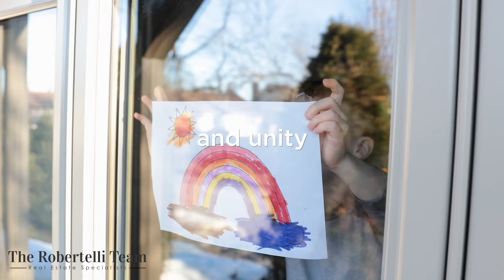Walking Through the Doors of a Home Durning a Pandemic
We wanted to shine light on the new ways of communication through Stories of Our Homes...